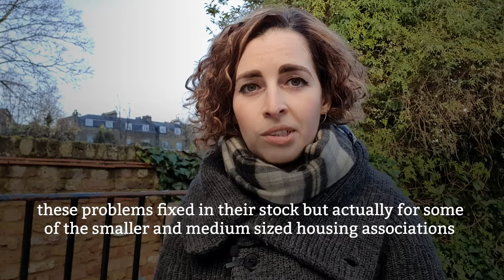Week In the LIfe Of A London Mayor Candidate: Week 2 - Reflections On Our Past and Future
Wow. Last week was really busy. Trying to address London's low Vaccination rates, meeting with housing providers to try and solve the Cladding Scandal and chatting to students about how we make London a better place for them, it had a bit of all. With Holocaust Memorial Day coming up I also took a moment to reflect on how my own family members had suffered through this, and how we must never let it happen again. On a more brighter note, let's make sure that the inauguration of Kamala Harris, isn't the only glass ceiling smashed this year.
Isn't it time we had our first female London Mayor?